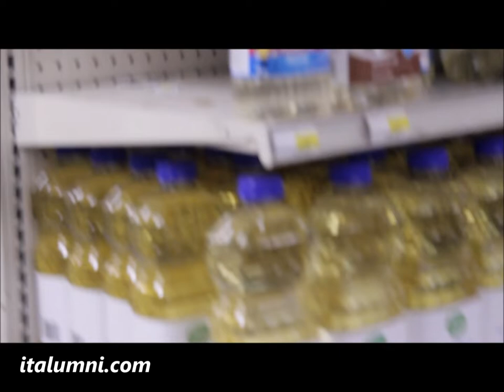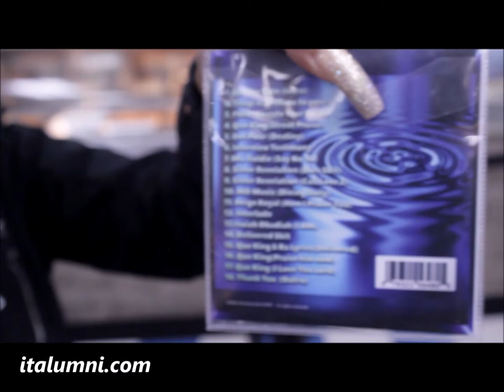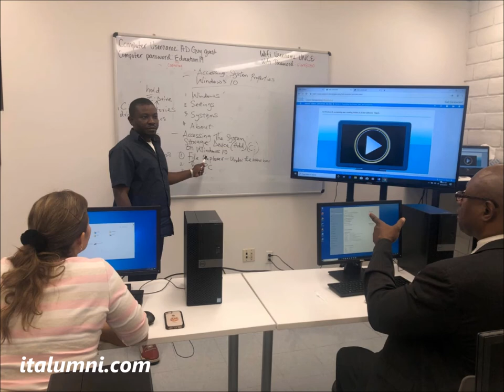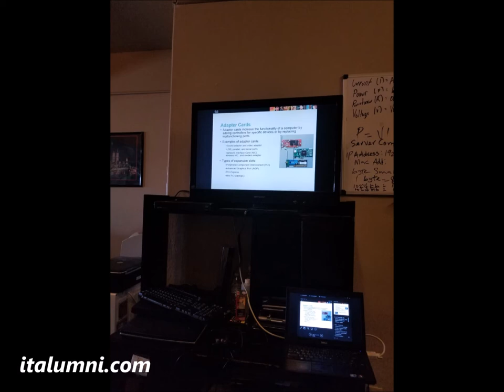LasVegasDigitalLifeStyle | A VISIT TO MARIO'S WESTSIDE HISTORIC MARKET PT.2 | AFRICAN-AMERICAN